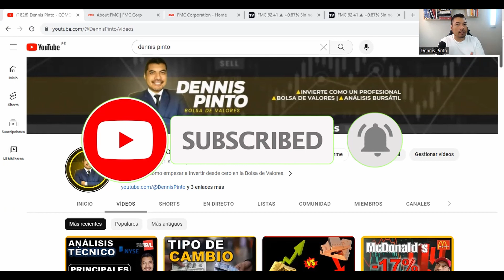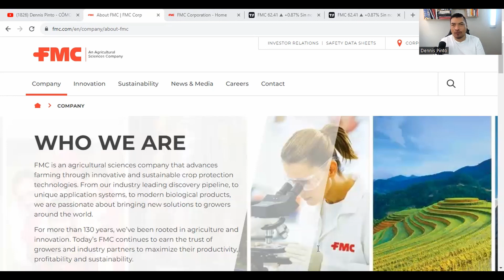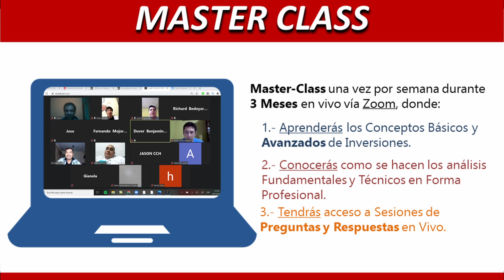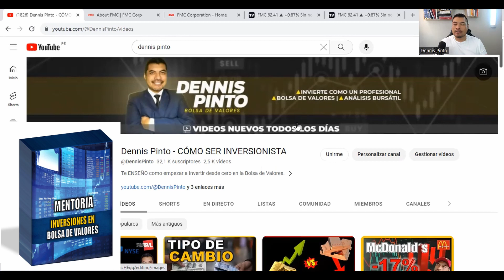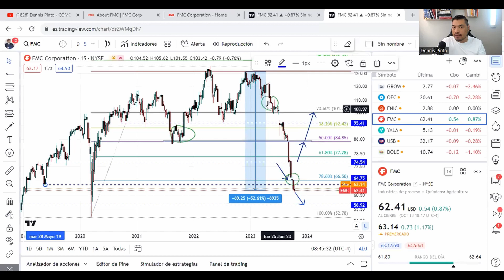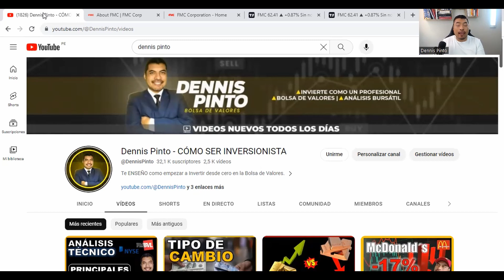Mira ESTO!!! 50% de Caída en el Precio de Esta ACCION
📊 Análisis de la Empresa FMC Corporation